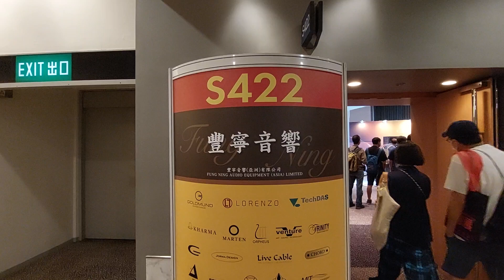Hong Kong 2022年 視聽展 豐寧音響。